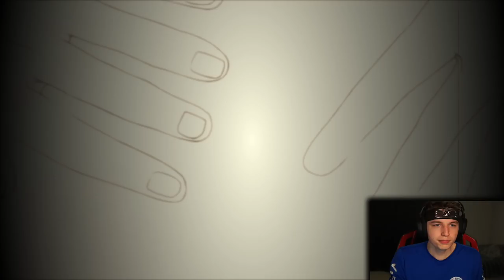SASUKE VS. NARUTO! Ultimate Ninja Storm 2 Playthrough - Part 5 (Naruto Shippuden)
I LOVED what the developers did with the fight in this episode! 😱

I've just recently jumped into the world of anime and have really fallen in love, so I decided to start this channel to share all my first experiences with all of you while we watch through 'Naruto: Shippuden' together! ★